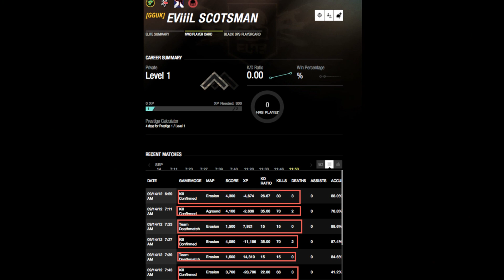Major Seeker: EViiiL SCOTSMAN Threatening to kill me! 1080p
Thought i'd upload this funny clip!

EViiiL SCOTSMAN was slightly upset when i apparently got him banned.